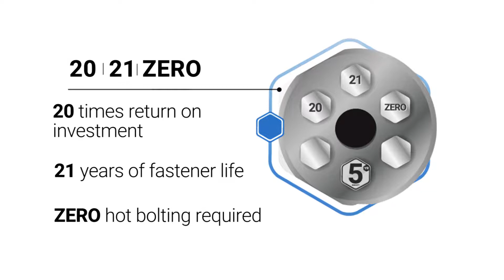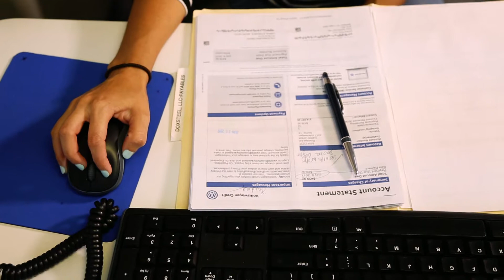Savings | Science | Safety - Doxsteel Fasteners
In the past, hot bolting has been seen as a necessary evil. Every second of downtime is a loss of revenue for the company. Enough downtime threatens the company’s long term bottom line and economic health.

Hot bolting has long been seen as the solution to downtime. In spite of the dangers of hot bolting, it has been viewed and used as a fast way to get facilities up and running again. The only way to effectively save money, it has seemed, is to put people in danger.

Until now. Whereas in the past, most companies have had to buy bolts, install them, and accept that one day they would seize and require hot bolting to remove them, our team has found a way to make it possible for fasteners to last much longer and to know when they will seize so you can schedule maintenance with certainty. Our fasteners are expected to last 21 years in even the most corrosive environments, and are backed by a five-year no-seize warranty.

Doxsteel Fasteners make hot bolting history.